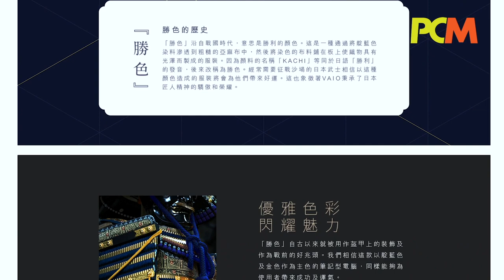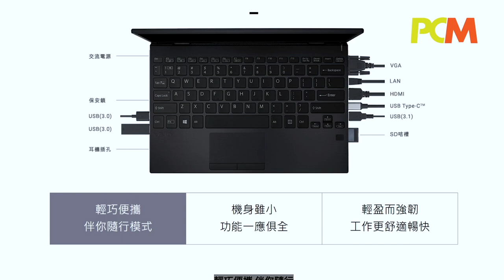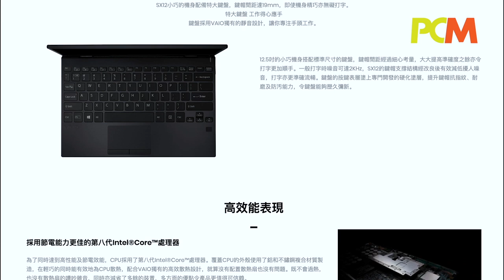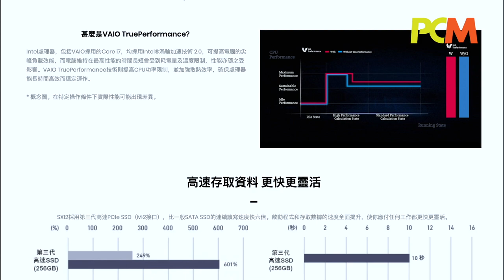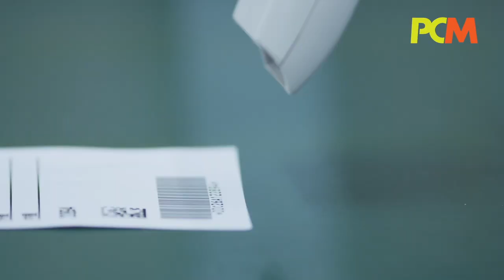VAIO 五周年限定 SX12 勝色版開箱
選擇 VAIO，除了一份情意結，有樣有設計的輕巧筆電，其實都無幾多部可以揀。今次 VAIO HK 引入 最新 SX12 的勝色特別版，保留了 VAIO 的經典魅力，同時又照顧到專業人士需要。PCM 總編 Lawrence 同大家開箱測試。